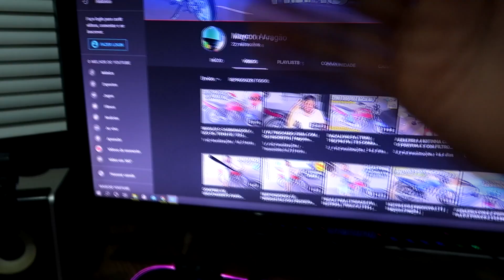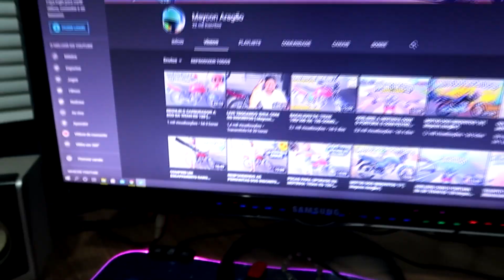REACT MOTOS DOS INSCRITOS 19 ‹‹ Maycon Aragão ››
AV: PRESIDENTE EURICO GASPAR DUTRA, 1.117
CONJ. CAFEZAL
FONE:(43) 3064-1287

ELECTRO MAIS PRODUTOS ELETRÔNICOS
VENDA E ASSISTÊNCIA TÉCNICA
AV: GUILHERME DE ALMEIDA, 2.055
PQ. OURO BRANCO
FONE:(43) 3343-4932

SALVE FAMÍLIA...
COMEÇANDO MAIS UM VIDEO NO CANAL MAYCON ARAGAO FILMS
E HOJE TRAGO PRA VOCÊS MAIS UM EPISÓDIO DO NOSSO
QUADRO MOTOS DOS INSCRITOS 19...
SE LIGA NO VIDEO QUE O CONTEÚDO É TOP TMJ...
JÁ FORTALECE O CANAL NAQUELE LIKE E SE
INSCREVA PARA NÃO PERDER NENHUM VIDEO NOVO !!!
TMJ FAMÍLIA DEUS ABENÇÕE !!!
MUSICAS DO VIDEO:
01 - BEAUZ & Momo - Won't Look Back
02 - JPB - Get Over You (feat. Valentina Franco)
MINHA MOTO:
TITAN 125 KS ANO 2000
MEU CARRO: